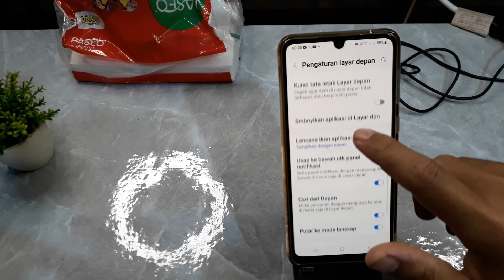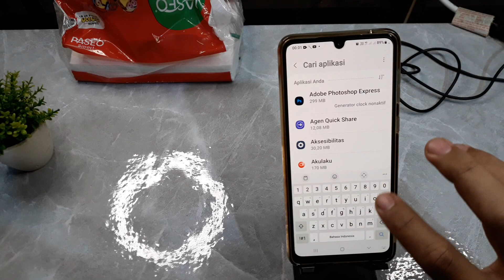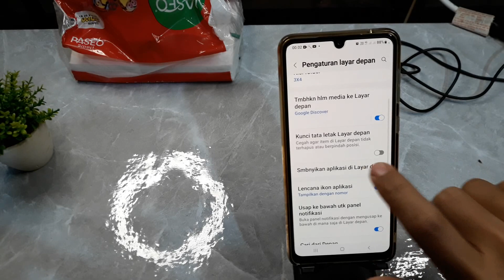Cara Menyembunyikan Aplikasi Di Hp Samsung A05s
Berikut ini cara menyembunyikan aplikasi di hp samsung a05s.
semoga bermanfaat.